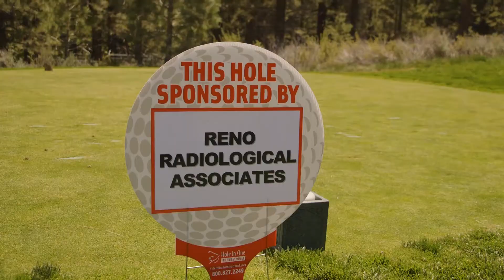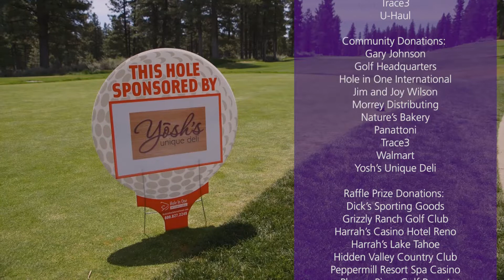Miracles at Montreux 2017